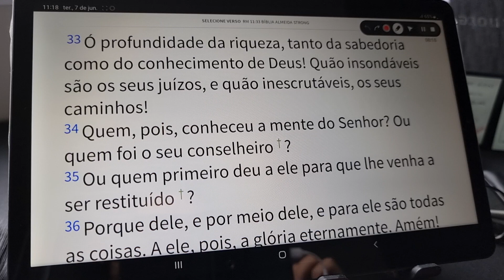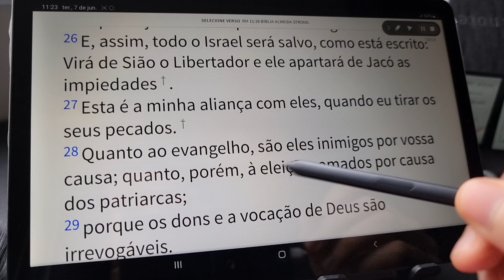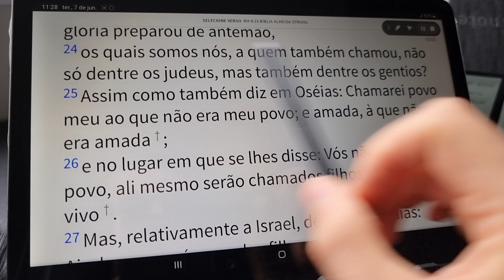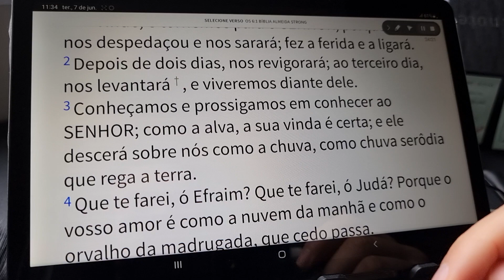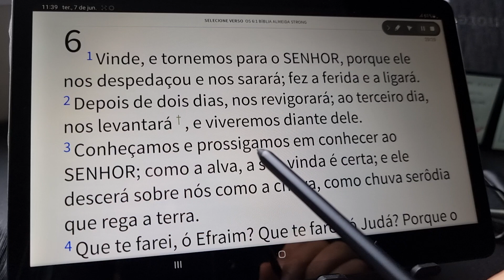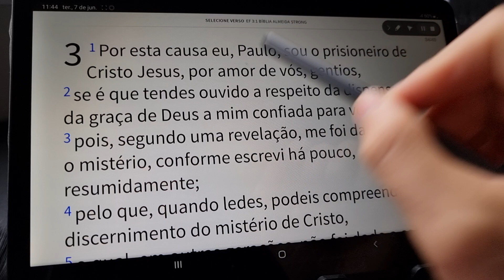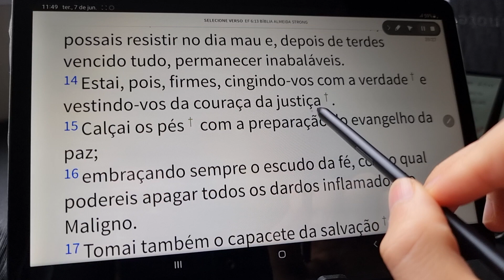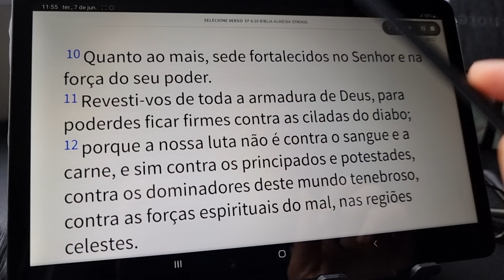A Ele a Gloria Eternamente ! O Mistério ignorado pelas igrejas - Romano 11: 25~36